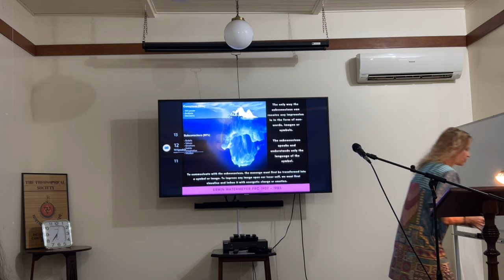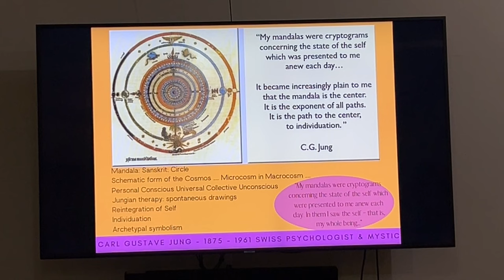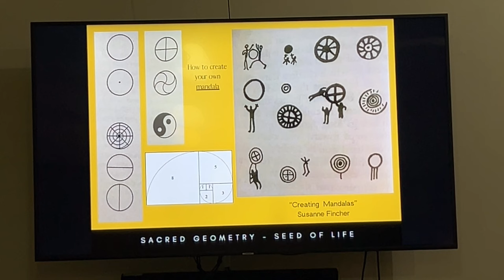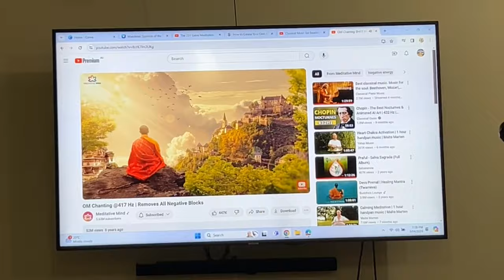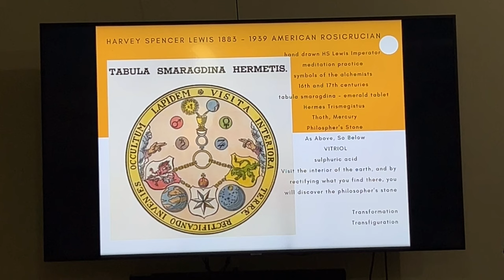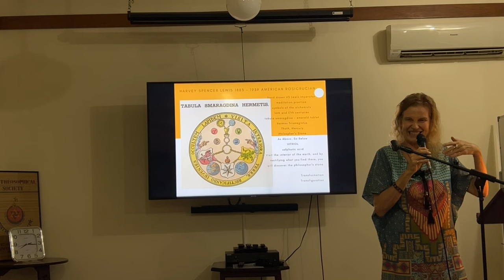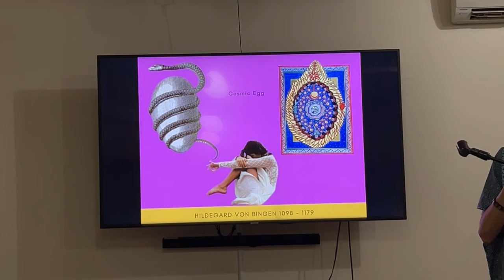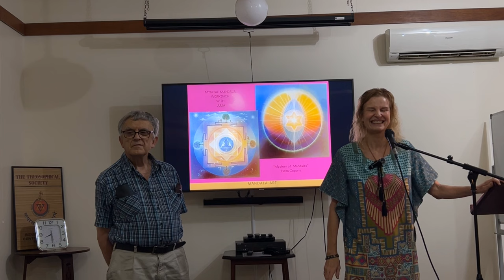Mandalas: Symbols of the Soul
Free public lecture on "MANDALAS: Symbols of the Soul" given at the Brisbane Theosophical Society on 3 April, 2024

TOPIC
Symbolism is all around us - both in the exoteric and the esoteric forms. It is a way to express and experience that which cannot be described in words and images alone – the inexpressable. The Mandala, a Sanskrit word for Circle, is both complete within itself, as well as containing all other symbols. Join us as we dive deep to understand the meaning of Mandalas personally, universally and experientially by meditating upon this form according to Jung, the Alchemists, Raja Yoga, Kabbalah and traditional cultures around the world.

THE SPEAKER
Promotions and Office Manager for the Brisbane Theosophical Society, Julia Sawyer was born into a lineage of Theosophists and Rosicrucians. She has studied and practiced Yoga for over 20 years, trained in innumerable healing modalities including Reiki and Kinesiology, and travelled the world to sites of spiritual significance both independently in Europe, Central America and India; as well as touring with the Rosicrucians throughout Italy and Egypt; and working and training in ashrams with living gurus in the Bahamas, France and the Black Forest.